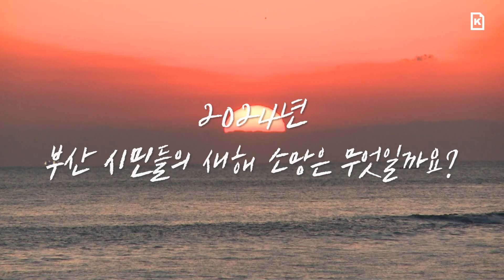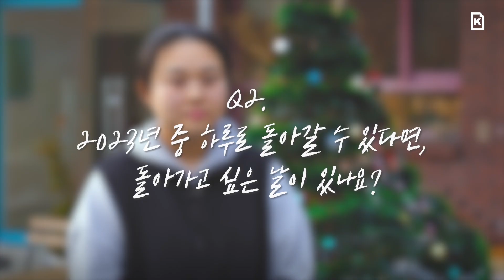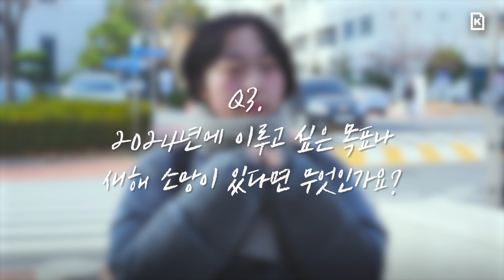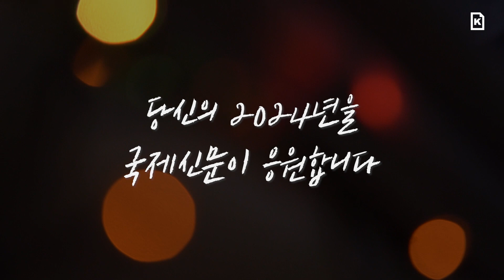10~70대 부산 시민에게 2024년 새해 소망을 물어봤다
2024년 새해를 맞이해 부산 시민에게 질문해봤습니다. "당신의 새해 소망은 무엇인가요?"

0:20 2023년 가장 기억에 남는 순간
1:26 2023년 중 하루로 돌아갈 수 있다면
2:49 2024년 목표 or 새해 소망
3:58 목표를 이루기 위한 다짐